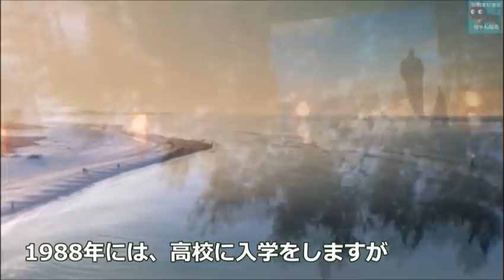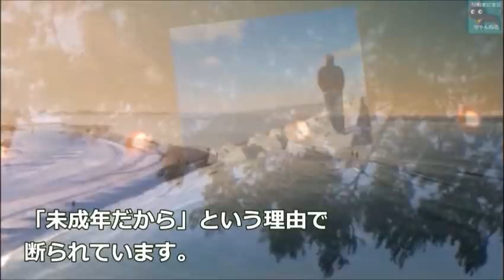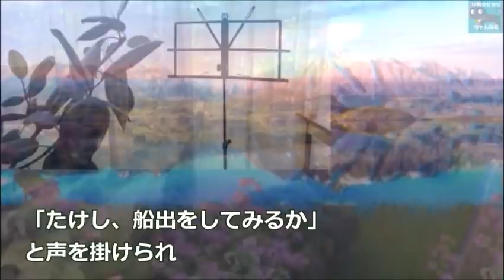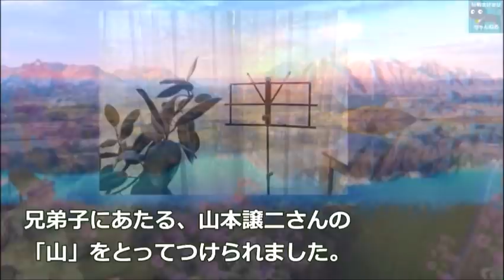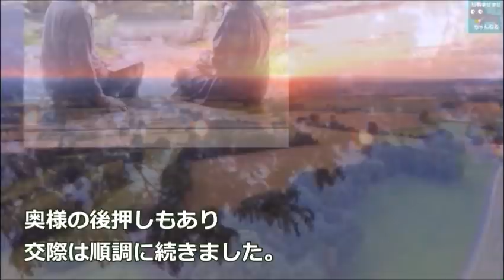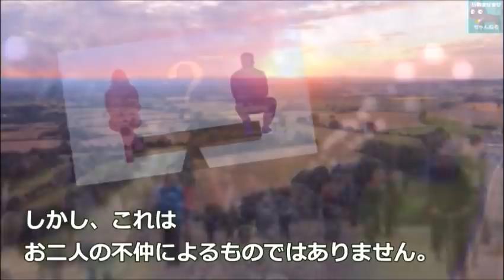北山たけしが結婚後も別居を続ける理由が切なすぎる…嫁との馴れ初めは…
北山たけしが師匠・北島三郎さんの娘と結婚後も別居を続ける理由が切なすぎる…。嫁との馴れ初めやデビューまでの道のりとは…

この動画は北山たけしさんに関する情報です。
北山たけしさんを好きな方や興味のある方と楽しくコメント欄にてコミュニケーションがとれたらと思い作成しました♪

ジェロが演歌界から身を引き日本を去った驚きの理由とは…「海雪」でデビューし人気を集めた演歌歌手の現在は…

純烈・白川裕二郎の下積み時代と母への想いが胸に沁みる…スーパー銭湯アイドルの過去…